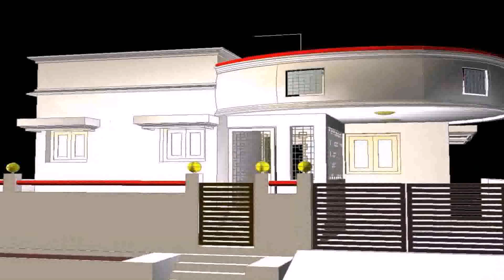Buy Car NY 5% DP